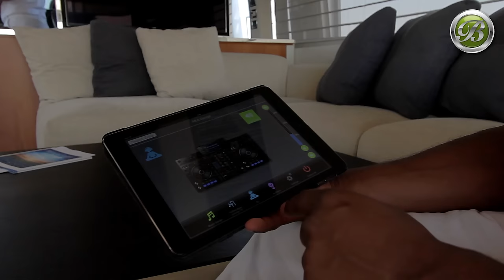Ultimate sound system on a yacht M/Y Instant Crush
Sunseeker Predator 84. Tailor-made sound system by Brian's Custom Audio